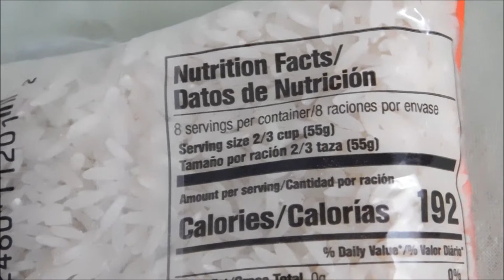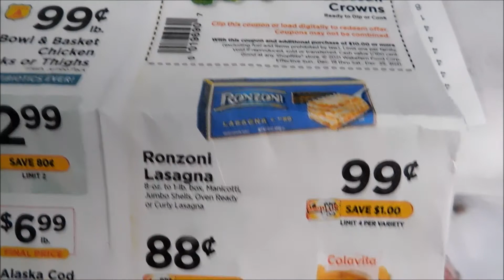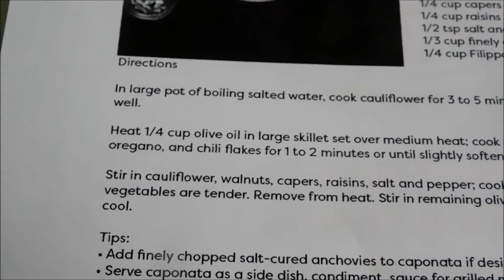LONG GRAIN WHITE RICE, mercantile&fancy rice, Filippo Berio Olive Oil Coupons & Recipes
LONG GRAIN WHITE RICE, mercantile&fancy rice, Filippo Berio Olive Oil Recipes and Coupons
mercantile&fancy rice
Great texture, great grain separation and toasty.